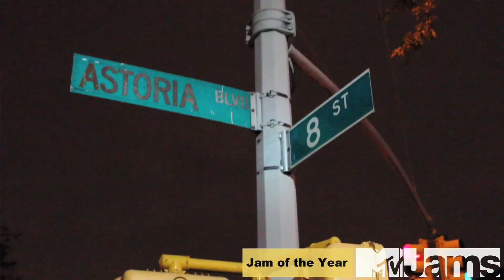Dromanoti They Gonn Go (Official Music Video)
They Gonn Go (Official Music Video)